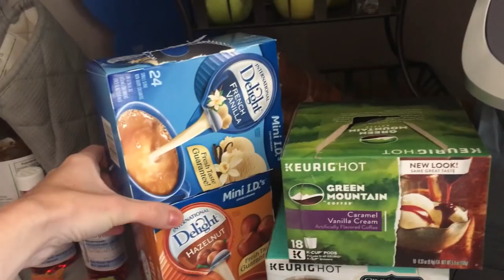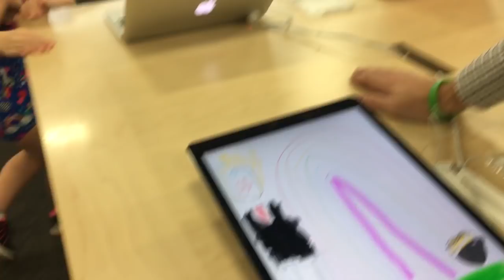HELP! NO MORE PACI? POTTY TRAINING? │11•2•16 DAILY VLOG